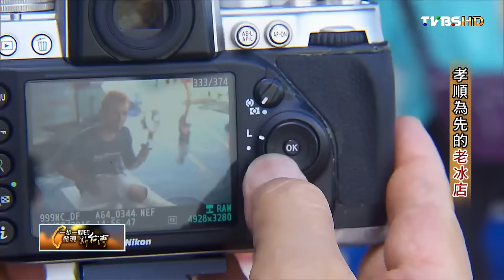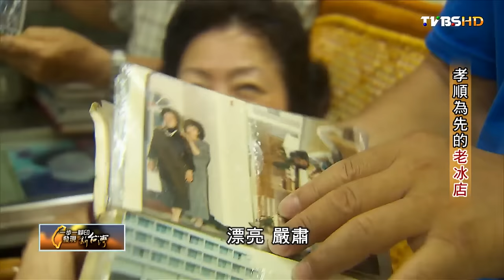純天然手工製造 吧噗～ 孝順為先的老冰店 TVBS一步一腳印 20160724 (4/4)